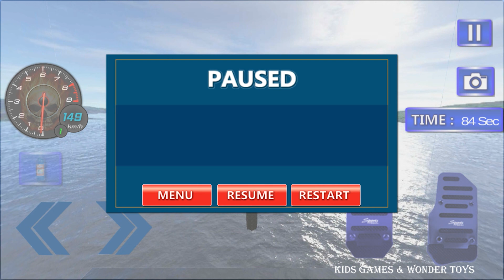Air Stunt Bike Racing | No.1 eXtreme air racing game 3D #8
Hello guys!
Here you have a video of me playing " Air Stunt Bike Racing ".
Air Stunt Bike Racing is the No.1 eXtreme air racing game. Air Stunt Bike Racing game based on different type of air stunts in the air the levels are designed in fully air.
You can see the whole city environment while doing a stunt with your bike in given time. Air Stunt Bike_Racing | No.1 eXtreme air_racing game 3D #2
It is a same like a racing game without any competitor. Here is a chance to show the world you are a great bike rider and one of the bike lovers.

Specially Thank you "We Play Studio" for "Air Stunt Bike Racing " Software making Authority and Friends video authority.

Thanks for watch (Air Stunt Bike Racing | No.1 eXtreme air racing game 3D #8) video.